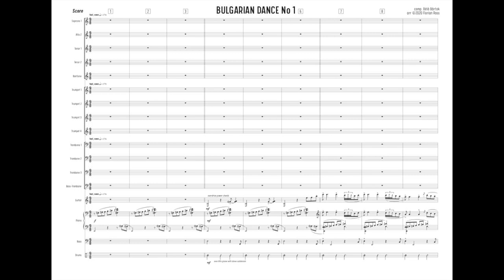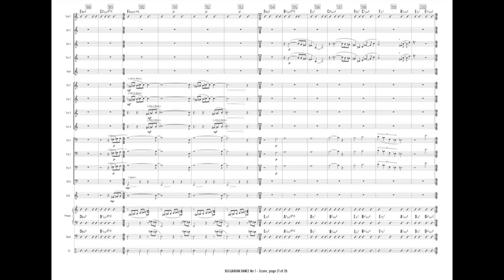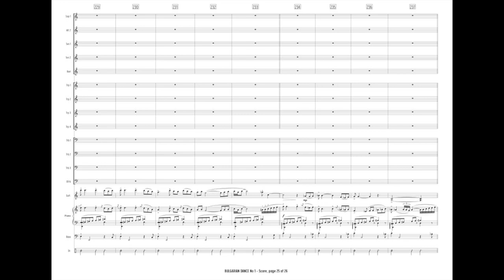Bulgarian Dance No. 1 (Bela Bartok) for Big Band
Something I did as a quarantine project in 2020. Totally forgot even doing it, but found it by chance in my folder. So here it is.

Finale 26 playback only using Garritan Jazz and Big Band as well as a free Funk Drum Kit by Orange Tree Samples.

Playback is with human playback switched off entirely. No processing of the Finale playback engine. Drums were played in on a mini keyboard (two tracks) just hard-quantised to 8th's notes.

No repeats of the solo sections, and of course no solos.